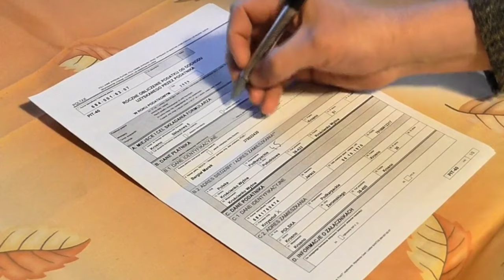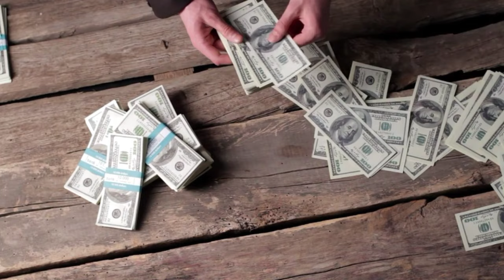Only 1 Lakh Down Payment | बस लोन पर कैसे लें | Bus Loan me Kaise Le | Bus Business in India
इस वीडियो के माध्यम से यह बताई गई है कि बस लोन पर कैंसिल है बस लोन पर लेकर बिजनेस शुरू करने की सारी महत्वपूर्ण गतिविधियों के ऊपर विस्तार से चर्चा की गई है अतः मेरा आपसे निवेदन है ये वीडियो पूरा जरूर देखें।

Bus business in India
bus business
bus business kaise kare
bus business ideas
bus business profit
bus business kaise shuru kare
bus business profit margin
bus price in india
bus business in India hindi
bus
Awdhesh sahu
bus business kaise shuru Karen
bus permit kaise le
bus business investment in India
bus business investment
bus business by Awdhesh sahu
bus loan in india
bus loan me kaise le
bus loan par kaise le
bus finance par kaise le
bus business loan
bus loan
bus business profit margin 2023
bus loan kaise le
bus loan 2023